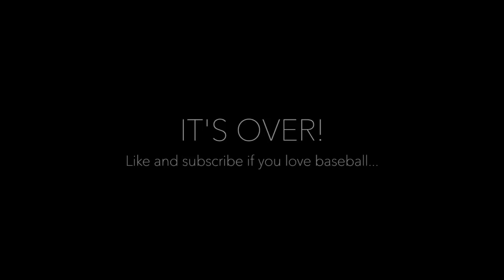Ollie's First Baseball Game!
She loved it!

Ollie's first baseball game was a blast. She had a great time! She was looking around everywhere and loving life. Everyone at the game loved her and wanted to play with her! Ollie's first baseball game was a success!

Secret Emoji: ⚾